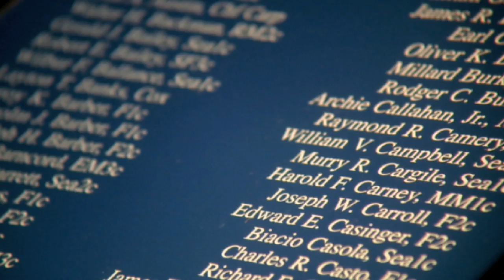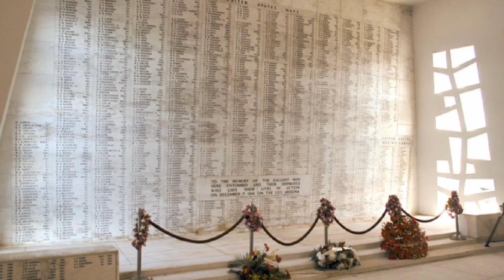HVCB: Stories of Hawaii - Beyond Pearl Harbor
Historian Daniel Martinez shows us the Pearl Harbor Historic Sites and other places in Honolulu that were affected by the devastating attack on December 7th, 1941. Part of the Hawaii Visitors & Convention Bureau's "Stories of Hawaii" campaign. 2009 Pele Award Winner.